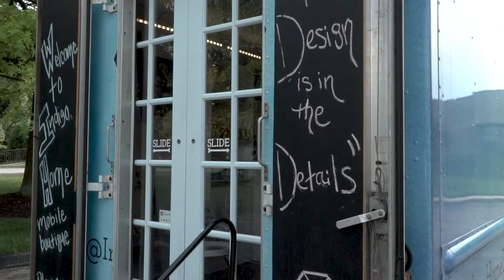Sip and Shop at Poppies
Come have a drink, shop, and connect with local venders in STL!
Connect with Poppies Design Studio and Flare Grove Creations on social media to stay in the loop on this great event.